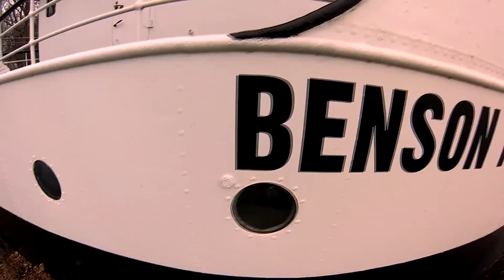Люди Смеялись над Его Домом, Пока Не Зашли Внутрь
Стилизованные под космический корабль, подводные, напечатанные на 3D-принтере - в этой подборке тебя ждут самые необычные дома со всего света!